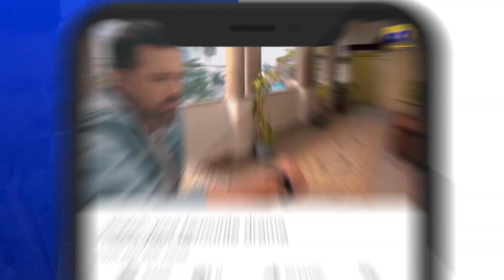Guddu Episode 19 | 𝐁𝐞𝐬𝐭 𝐌𝐨𝐦𝐞𝐧𝐭 𝟎𝟐 | Ali Abbas | Fatima Effendi | Sohail Sameer | HAR PAL GEO